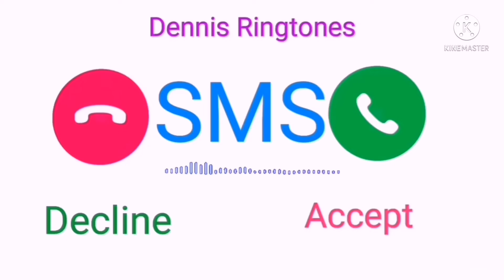vivo phone message tone. vivo ringtone vivo message ringtone vivo trending ringtone